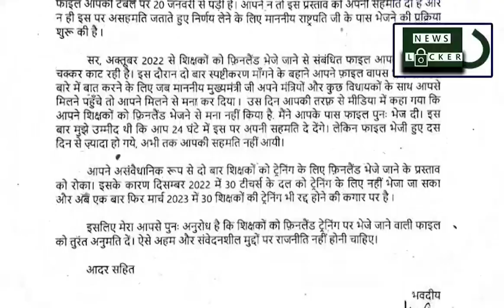शिक्षकों को फिनलैंड भेजने पर अड़ी केजरीवाल सरकार || kejriwal || aap || aam aadmi party